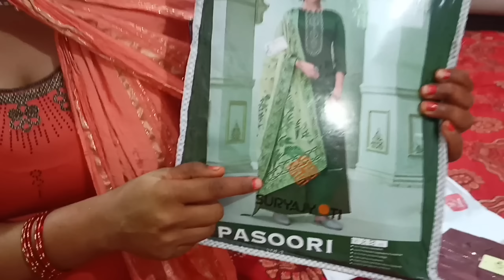किस तरह किया घर मे कान्हा जी का छठी पूजन 🙏🏻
Kanha ji ka chhathi poojan @Arvind pal family